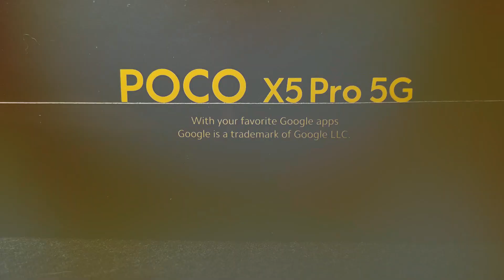POCO X5 Pro 5G Launch Date In India | POCO X5 Pro India Price, Specifications, Processor, Camera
Hello Dosto, Xiaomi bhot jald India mein POCO X5 Pro 5G ko launch karne wala hai jisme aapko Snapdragon 778G SOC, 16 MP Selfie Camera, 108 M.P Triple Rear Camera, 5000 Mah Battery, 67 Watt Fast Charging, 120 Hz Amoled Display aur bhi bhot kuch dekhne ko milne wala hai aur sath hi maine aapse POCO X5 Pro 5G ke India Launch aur India Pricing ke baare mein bhi baat kiya hai to poori jankari ke liye iss video ko end tak dekhe..